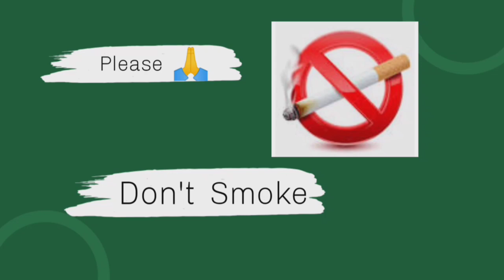SMOKING 🚬 CAUSES CANCER, SOCIAL EXPERIMENT ABOUT SMOKING 🚭 AVOID SMOKING